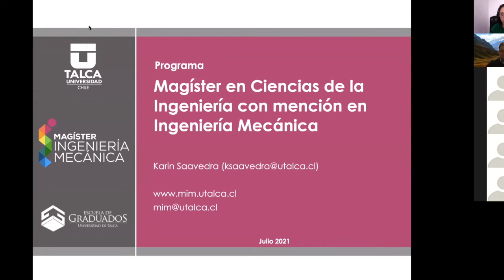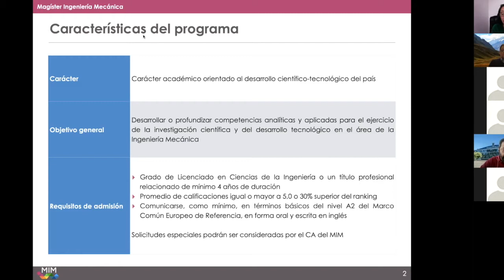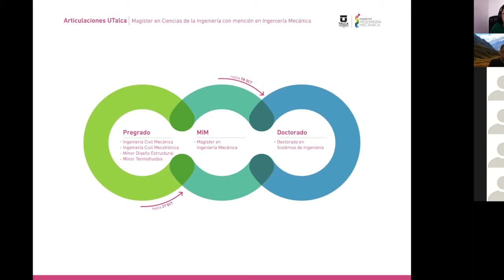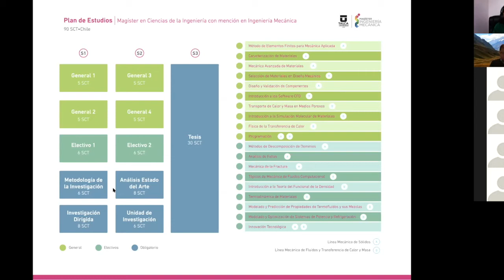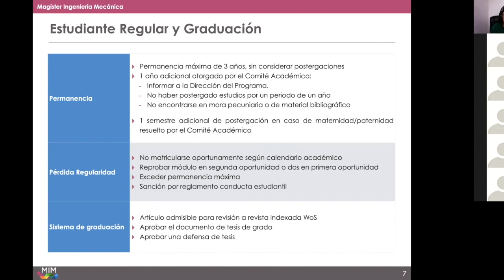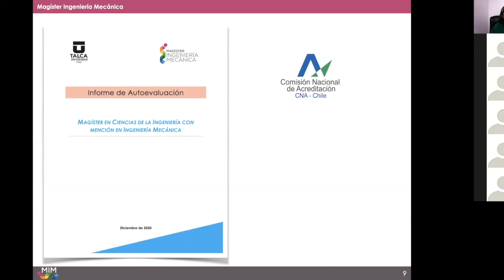Jornada USACH-UTALCA: 06 Presentación Magíster Ing. Mecánica - Directora Karin Saavedra (UTalca)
I Jornada de Investigación en Simulación Computacional en Ingeniería, 8 de julio de 2021

10:00 Inicio
    Juan Carlos Pina – Director Magíster Ingeniería Estructural (USACH)
    Karin Saavedra – Directora Magíster Ingeniería Mecánica (UTalca)

10:10 Presentación Magíster Ingeniería Estructural

10:30 "Modelos no lineales de elementos finitos para conexiones de edificios de madera contralaminada", Rodrigo Tapia, Erick Saavedra

11:00 “Caracterización de propiedades mecánicas de un material compuesto de harina de madera-PET mediante homogeneización computacional y pruebas experimentales”, Pedro Pesante, Gonzalo Pincheira, Karin Saavedra

11:30 "Análisis termo-mecánico de la madera por medio de un enfoque de homogeneización asintótica", Carlos Rojas, Juan Carlos Pina, Emanuela Bosco

12:00 “Predicción numérica de la interacción pandeo-delaminación en paneles de madera contra laminada”, Ángelo Oñate, Karin Saavedra

15:00 Presentación Magíster Ingeniería Mecánica

15:20 “Simulación computacional aplicada a microfluidica: diseño de bomba de vacío y microdilutor”, Patricio Ubilla, Jorge Morales, Carlos Zambra

15:50 "Modelación del comportamiento estructural de muros de corte compuestos de acero-hormigón mediante elementos finitos", Masoud Javadi, Erick Saavedra, Sergio Yáñez

16:20 “Desarrollo de aleaciones livianas a partir de material reciclado para manufactura aditiva: vínculo con simulaciones”, Jaime Reyes, Cristóbal Montalba, Sergio Ríos

16:50 "Análisis microestructural de estructuras regulares sometidas a compresión", Carlos Ulloa, Carlos Felipe Guzmán

17:20 Cierre